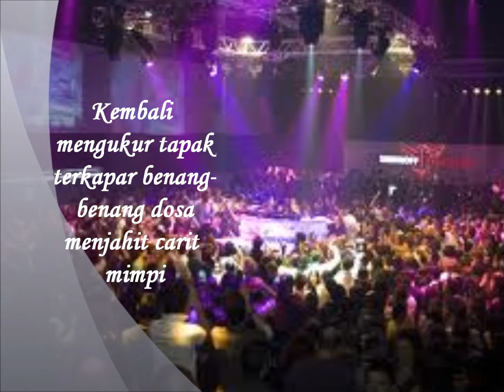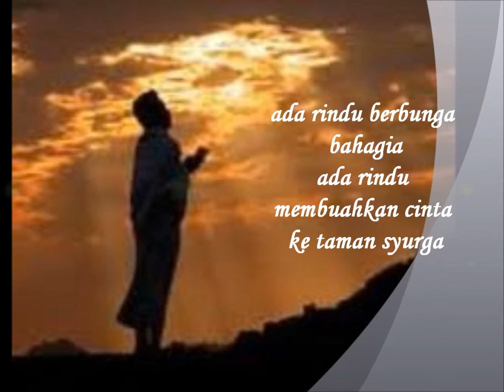Meniti Gerak Hati